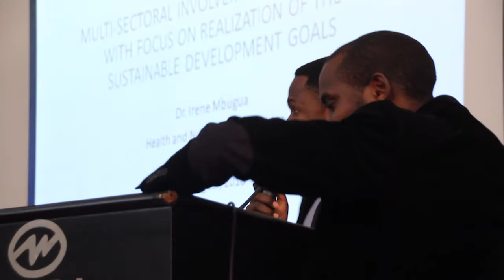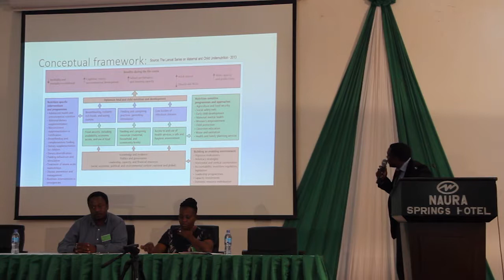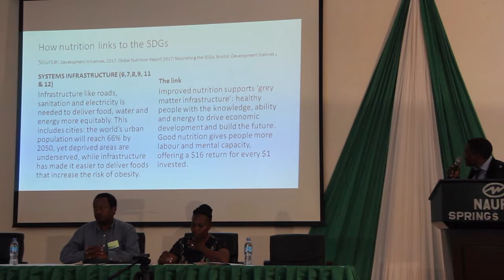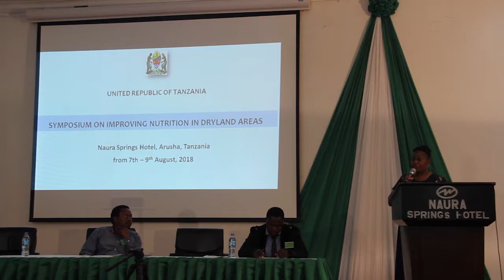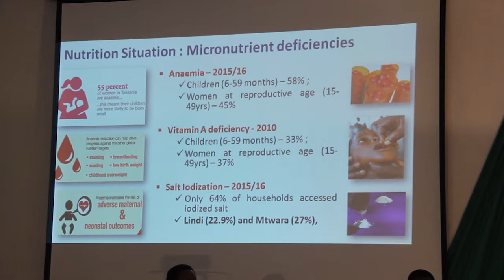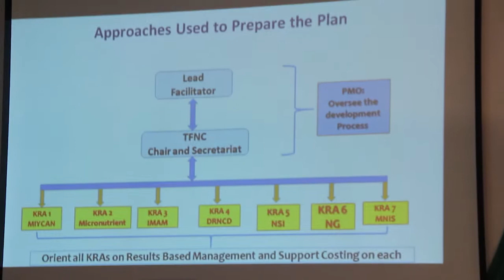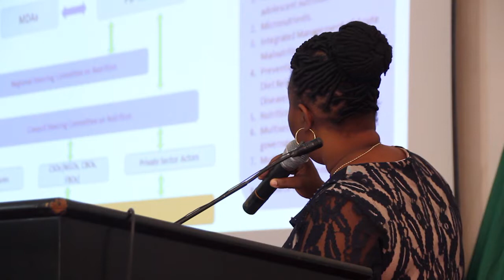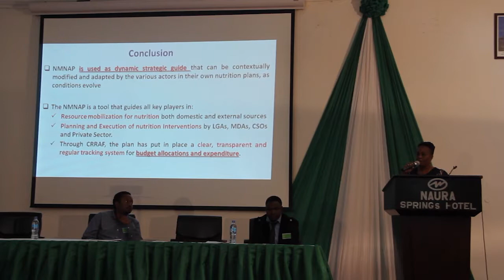Multi-sectoral Involvement in Nutrition with Focus on Sustainable Development Goals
Symposium on Improving Nutrition in Dryland Areas (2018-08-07)
The Amaranth Institute, ECHO East Africa, and World Vision Tanzania

Session: The panel will speak to the need for multi stakeholder engagement in an endeavour to reduce malnutrition. In particular, we will look at nutrition from the perspective of SDGs. The team will add a special note on government efforts to reduce malnutrition in Tanzania with particular focus on the national multi-stakeholder nutrition action plan (NMNAP July 2016- June 2021).

Biographical information: Dr Irene W. Mbugua is a registered medical doctor with over 16 years of experience in clinical work, research, design and implementation of public health programs both in Government and non-governmental organisations. She is currently the health and nutrition technical team leader at World Vision Tanzania. Grace R. Moshi is the Acting Assistant Director at the Nutrition Services Section of the Ministry of Health, Community Development, Gender, Elderly and Children. She has a wealth of experience in directing nutrition programs at scale.